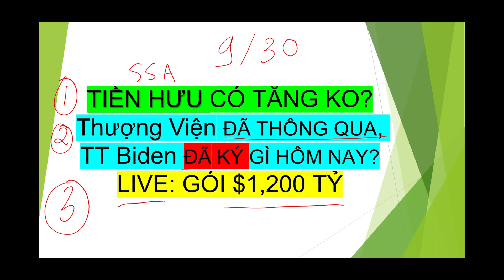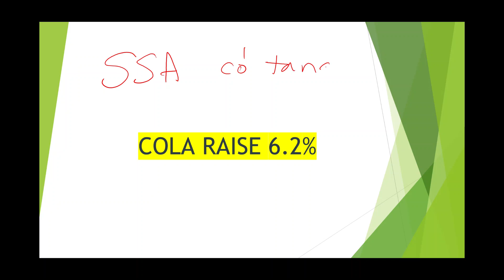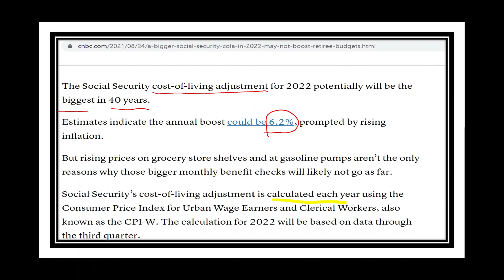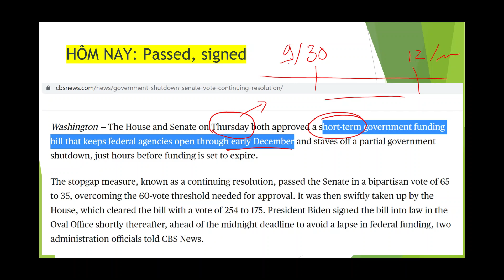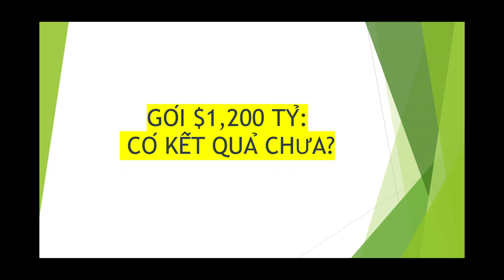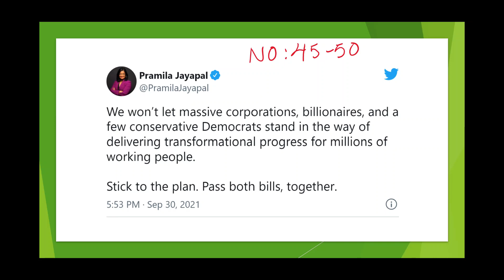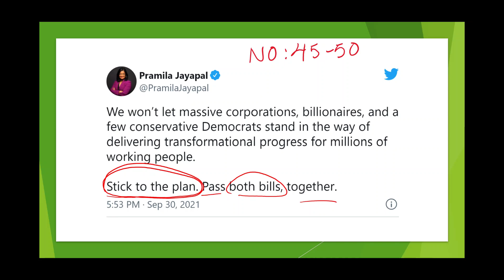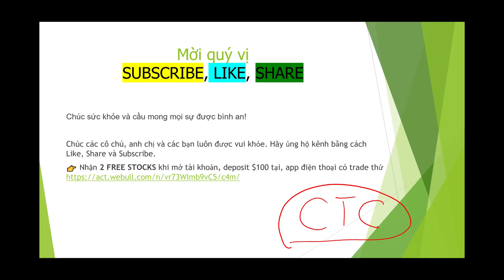TIN TỐT Đã Thông Qua, TT Biden VỪA KÝ bill này I Tiền SSA có tăng ko? Cập Nhật $1,200 Tỷ